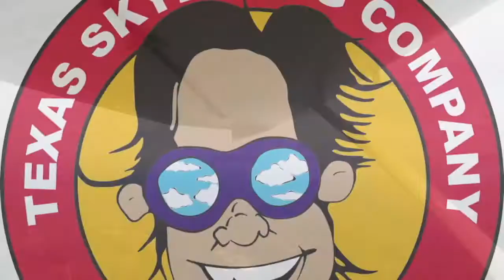Tandem Skydive | Thomas from Wylie, TX